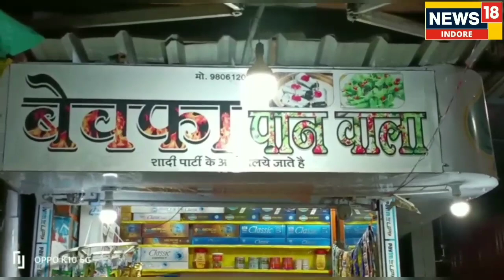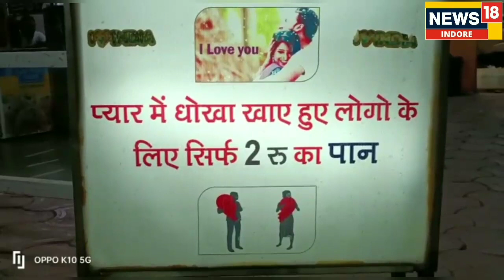यहां प्यार में धोखा खाए लोगों को सिर्फ 2 रुपये में मिलता है पान, लव बर्ड्स को देनी पड़ती है पेनाल्‍ट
अभिलाष मिश्रा/ इंदौर. आज तक आपने बेवफा चायवाला और बेवफा समोसा वाले का नाम सुना होगा. क्या कभी आपने बेवफा पान वाले का नाम सुना है. यह बेवफा पान वाला इंदौर में है, जो कि प्यार में धोखा खाए लोगों को मात्र 2 रुपये में स्वादिष्ट पान खिलाता है. वहीं पान प्रेमी जोड़ों को एक पान की कीमत 20 रुपये देनी पड़ती है.

दुकान का नाम भी बेवफा पान वाला है. जबकि इसके पीछे एक दिलचस्प कहानी है. इस दुकान के संचालक रोहित ने बताया कि मेरा एक खास दोस्त रमेश है, जिसने प्यार में धोखा खाया है. यह कोई बनावटी कहानी नहीं है. मैंने खुद उस समय उसे संभाला था. हम दोनों ने पार्टनरशिप में यह दुकान शुरू की थी. मैंने भी प्यार के चक्कर में अपने दोस्त की वो हालत देखी थी, इसलिए हमने अपनी दुकान का नाम बेवफा पान वाला रख लिया. अब अकेले मैं ही इस दुकान को चलाता हूं. साथ ही कहा कि प्यार करने और दो रुपये का पान खिलाने के लिए बड़ा दिल चाहिए होता है.

प्‍यार में धोखा खाने वालों को राहत, तो कपल्‍स को पेनाल्‍टी
दुकान के संचालक रोहित ने बताया कि हम उस लड़की और हर बेवफा के नाम पर प्यार में धोखा खाए हुए लोगों को 2 रुपये का पान खिलाते हैं. धीरे-धीरे यह नाम चल भी पड़ा है. दरअसल आज यूनीक नाम का ट्रेंड भी चल रहा है. वैसे हमारी दुकान के स्पेशल मीठे पान का रेट 20 रुपये है, लेकिन प्यार में धोखा खाए हुए लोगों 18 रुपये का डिसकाउंट देते हैं. बड़ी संख्या में लोग हमारी दुकान में आकर पान खाते हैं. लोगों को हमारी दुकान के नाम के साथ साथ ही हमारी दुकान का पान भी जरूर पसंद आता है. पान तो सब बनाते हैं पर सबका सबका स्वाद अलग होता है. अगर आपने भी प्यार में धोखा खाया है तो बेहिचक इस दुकान पर जाकर आप अपनी कहानी सुना सकते हैं. साथ ही 2 रुपये में पान का लुफ्त भी उठा सकते हैं. हालांकि प्रेमी जोड़ों से 20 रुपये लिए जाते हैं, जिसे लोग पेनाल्‍टी का नाम भी देते हैं.